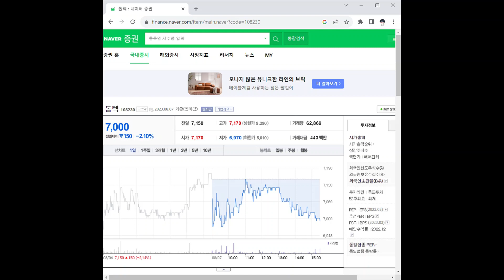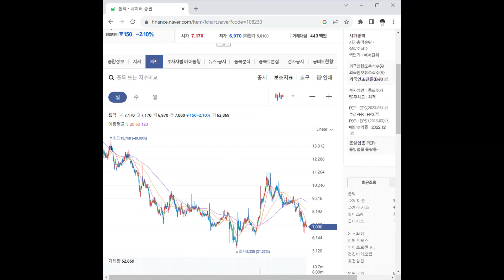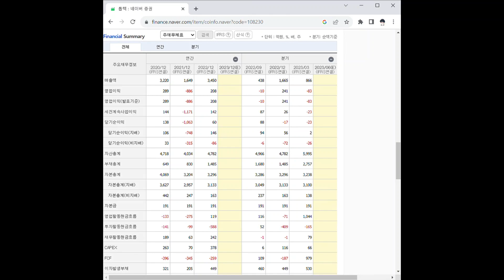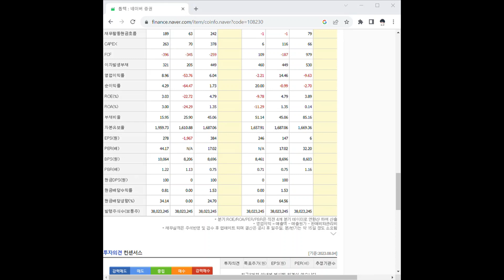108230톱텍 주가 전망 및 차트 분석